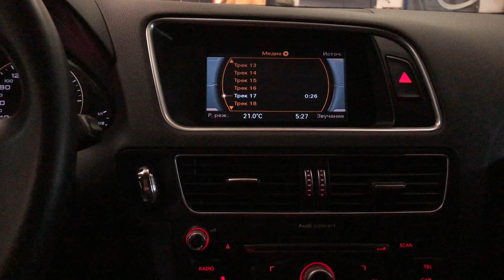Audi Q5 Audiosystem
В студии Accent-Audio сразу две Audi Q5. Абсолютно разные системы, но звучат великолепно. В синей Audi Q5 заменена магнитола на Alpine, установлен аудиопроцессор и несколько усилителей AB класса, встроен сабвуфер с головкой от Dego, ноые динамики ScanSpeak, Brax, Focal.
 В белой Audi Q5 сохранена штатная магнитола и установлен процессорный усилитель Helix VEight, который отвечает за всю систему, тем не менее звучание её превосходит любые, самые смелые ожидания. Акустика E.O.S (MD-75 и ET-280) творит чудеса.
Подробно о возможных звуковых решения для Audi Q5 читайте и смотрите на нашем сайте